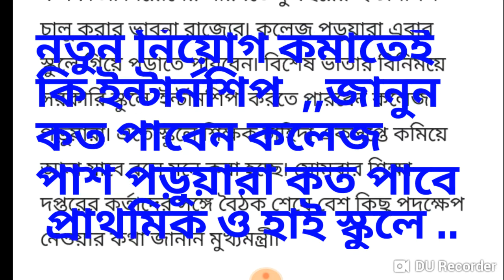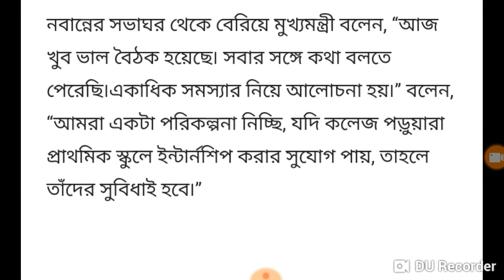Primary ,Upper primary ও high শুরু হবে ইন্টার্নশিপ ...পড়াবে কলেজ পড়ুয়ারা ..